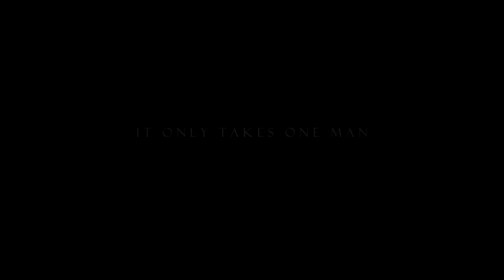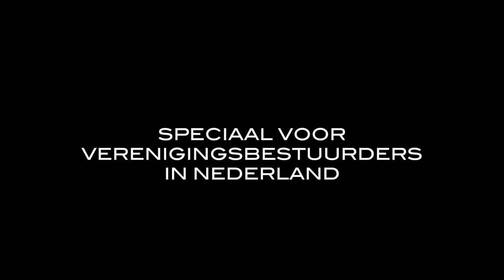KOERSEIGEN TRAILER ROTTERDAM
Koerseigen & Paradiso Films presenteert met Rotterdam Sportsupport: MANDELA: LONG WALK TO FREEDOM. 09-12-13 Lantaren Venster. Kijk snel op